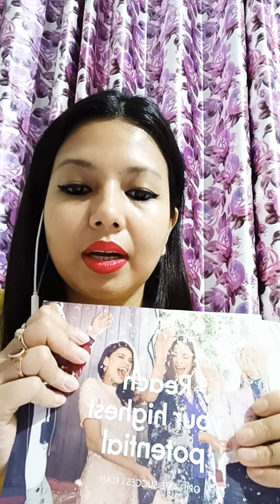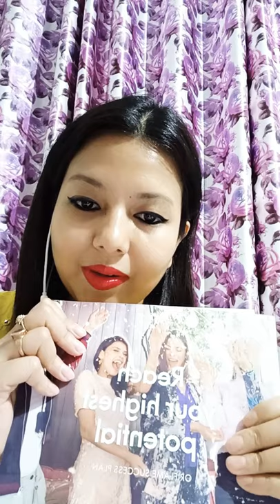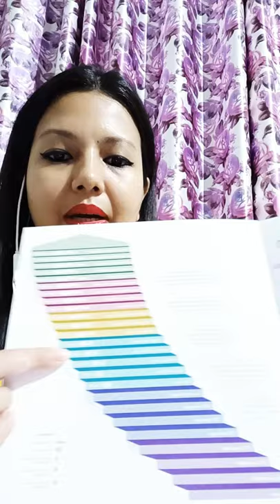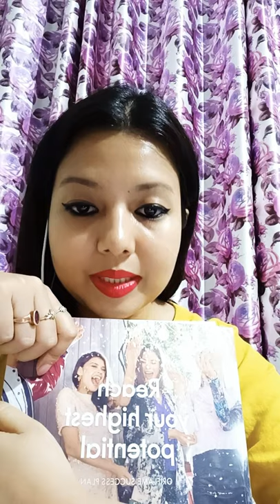How to earn from oriflame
Fulfill your dreams through Oriflame Success plan. Learn how to earn unlimited income from oriflame.